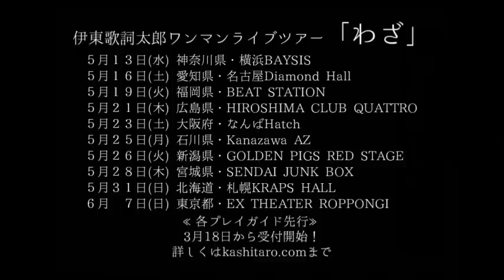其の二 ・4月8日発売 伊東歌詞太郎アルバム『二律背反』クロスフェード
2枚目のアルバムを発売させていただくことになりました！！
前回のクロスフェードはちゃんと聞くことができずに大変多くの人から苦情がきましたが、
今回こそは4曲を先行公開してますからね！

2015年4月8日発売、伊東歌詞太郎アルバム『二律背反』